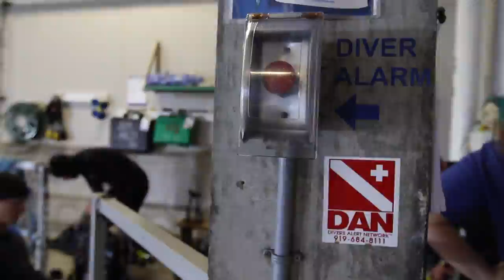ORIGINAL SC | Shark Feeder Arnold Postell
“Just get out and explore your own backyard.”

That’s what Arnold Postell, a senior biologist at South Carolina Aquarium, says about conserving and caring for the environment. Postell, a Charleston native, spent most of his time growing up in the Lowcountry exploring the deep water creek he lived on.

One of his jobs is taking care of the shark population on exhibit at the Aquarium. He regularly dives with sharks that range in size and are up to 300 pounds.

In Postells words, sharks are “sensitive” when it comes to what they like to eat. And he would know. He feeds the sharks by lowering the flanked fish using a pole or target. To get the sharks attention they beat on the side of the tank, letting them know they are there with food.

There’s a new shark exhibit hitting the aquarium in Spring of 2015 called Shark Shallows